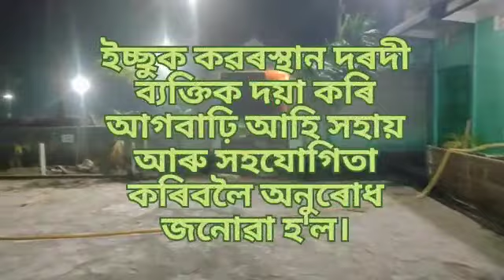Bangla gojol new Bangla gojol 2022 kabar istan